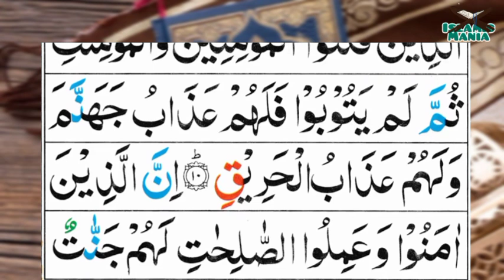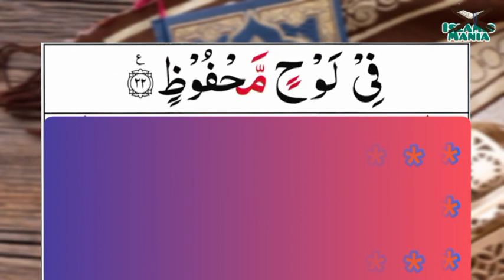085-Al-Buruj(The Stars) | Surah Al_buruj | سورۃ ٱلۡبُرُوجِ | Tilawat Quran Majeed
085-Al-Buruj(The Stars) | Surah Al_buruj | سورۃ ٱلۡبُرُوجِ | Tilawat Quran Majeed

Channel Link :-